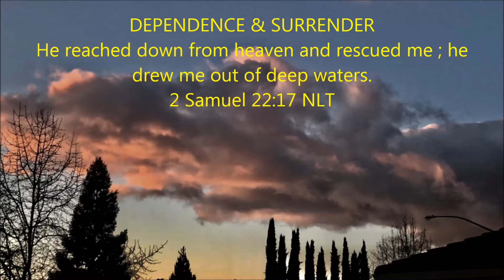Sunset ***Hang Tough***